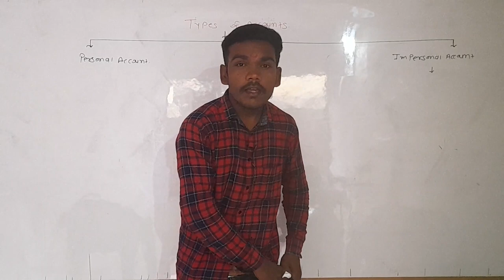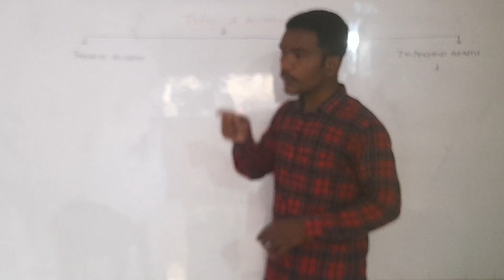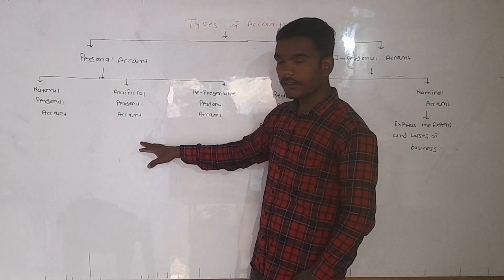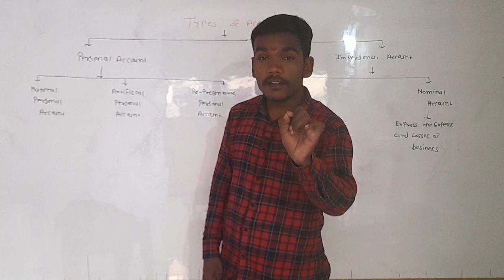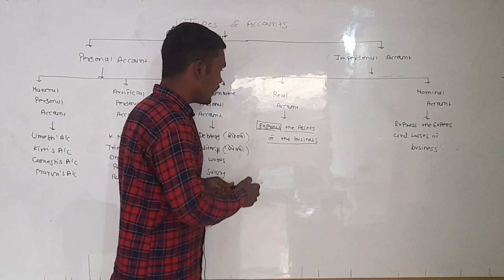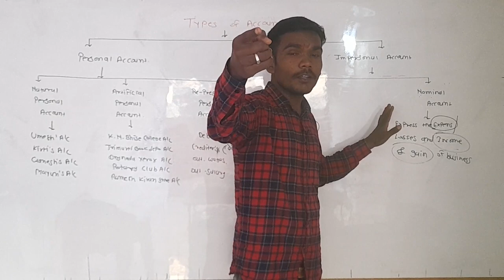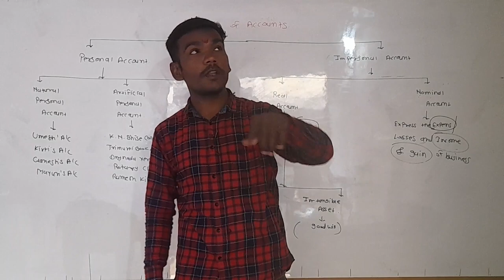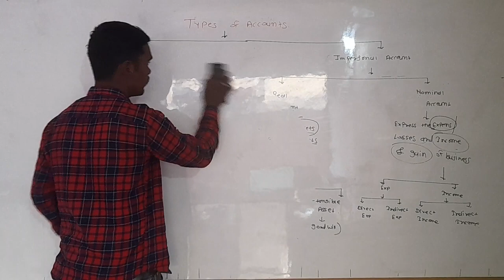11 Commerec Accounts Lecture 4